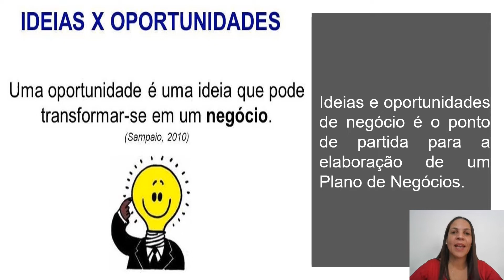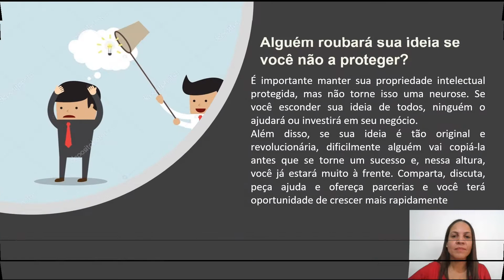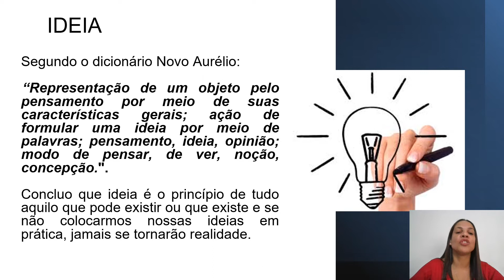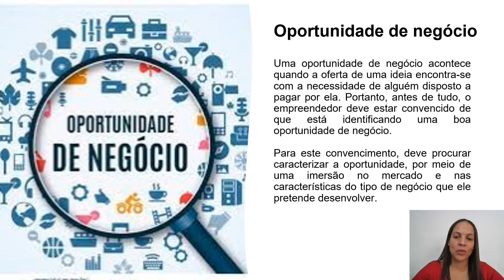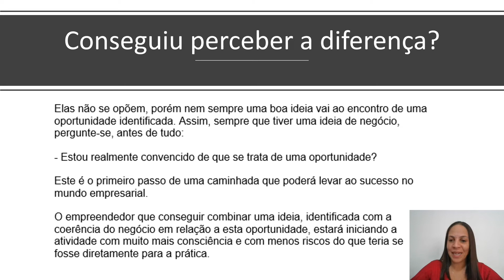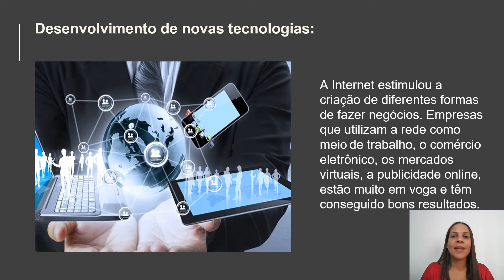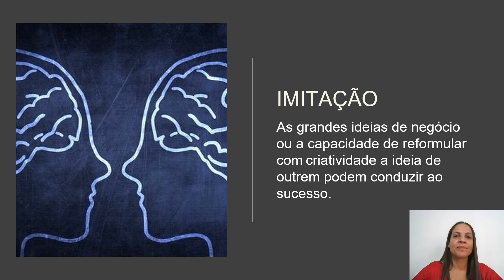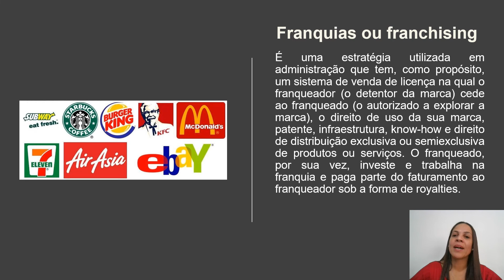Seu Futuro - Formação Profissional - 3ª AULA Empreendedorismo